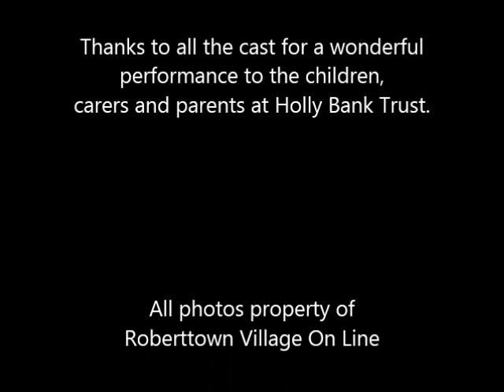Roberttown Players performing Mamma Mia at The HollyBank Trust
Roberttown Players performing Mamma Mia at The HollyBank Trust special School